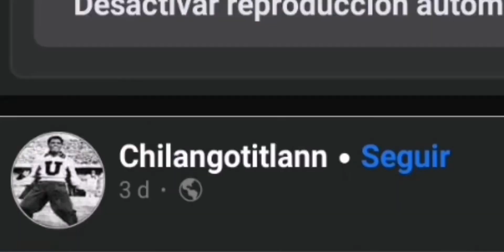No hay delegado AMLO limpieza Imss alos políticos premiados dr prianprd corruptos huachicol traidor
Aquellos prianista los premiados por delegación